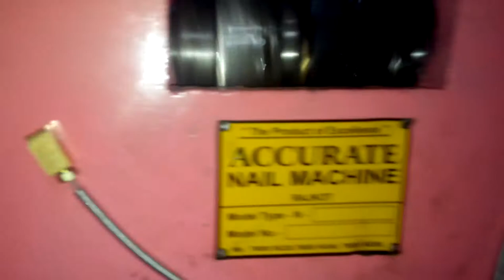Automatic nail Machine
From
COMPANY NAME :- Accurate Nail Machine
CONTACT PERSON :- Daud A. Jesani
POSTAL ADDRESS:- Aji Dam Ring Road Highway, Murlidhar Weigh Bridge Near Kisan Gaushala, Sahjanand Industrial Area, Street 3,